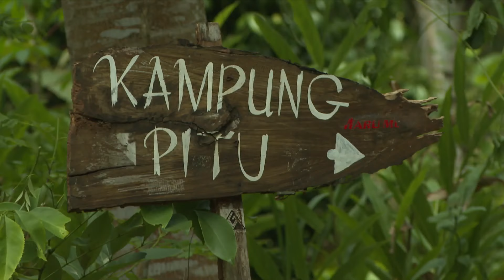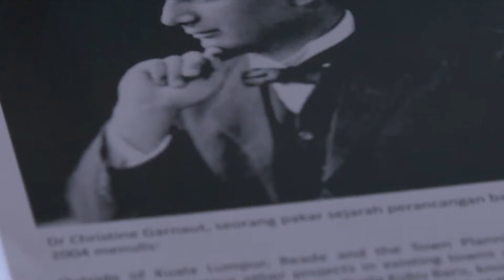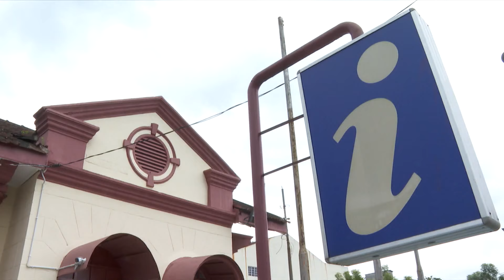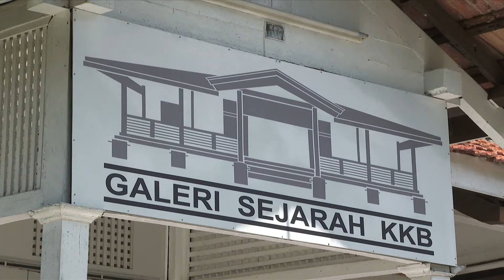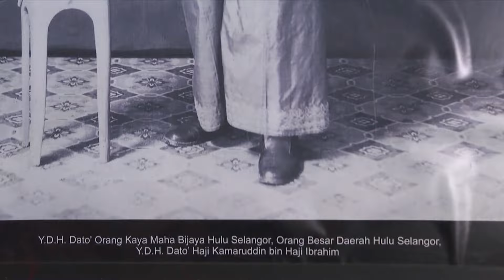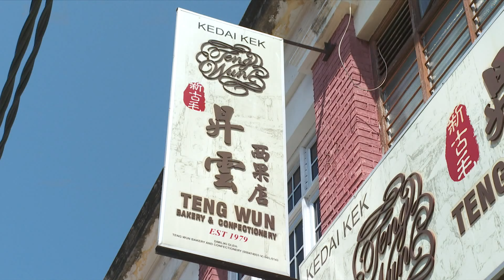Preserving Future Of Southeast Asia's Unique Small Towns | CNA Correspondent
Asia's epicentre is shifting to its teeming cities, but the heart and soul of the region can be found in its small towns, where mysticism and tradition abound. In Indonesia, an insulated "cursed" village has to keep its population at exactly seven families, or face misfortune.

Over in the Philippines, a salt-making community fears for their livelihood, as typhoons and pollution threaten the existence of their town. And in Malaysia, a century-old town described as the best kept secret in town planning is at a crossroads, trapped between rejuvenation from growing gentrification, and the loss of its rich local identity. The hopes and fears of small towns - this week on CNA Correspondent.